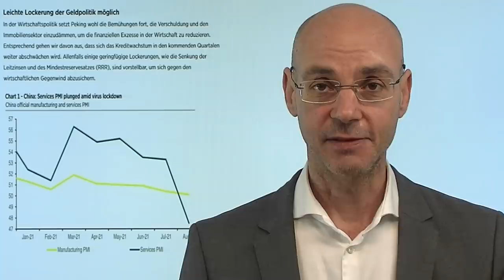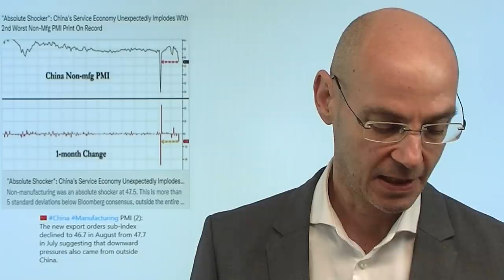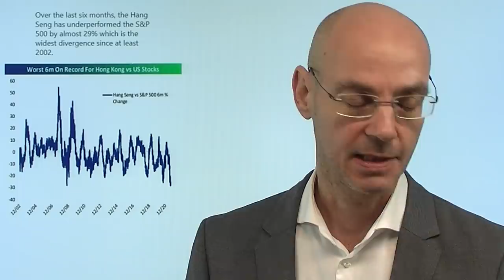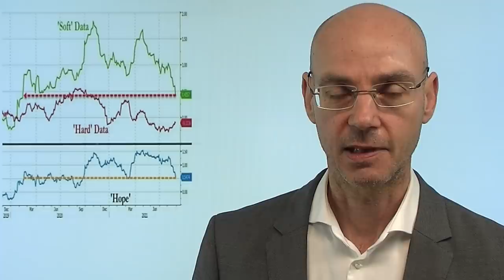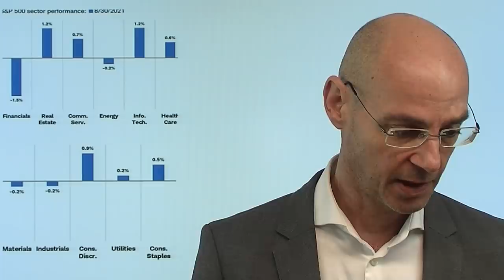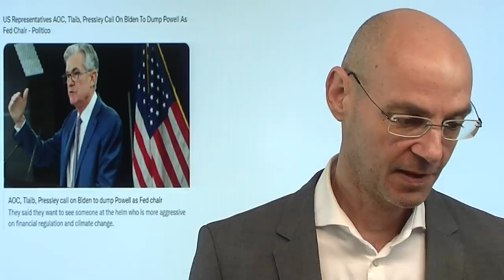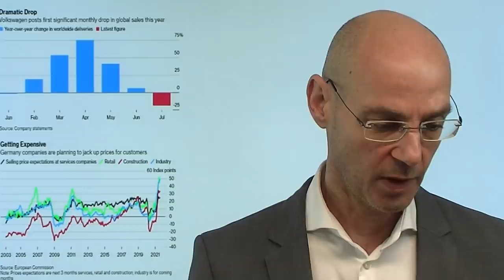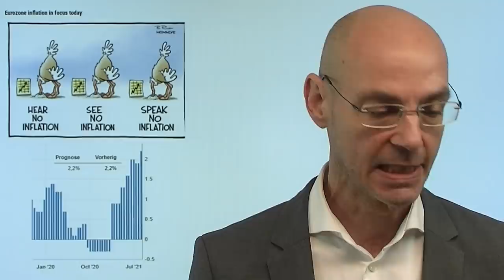China: Wirtschaft bricht ein! Videoausblick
Hinweis aus Video auf Artikel: "Nach der Powell-Rede ist vor dem Fed-Meeting"

Aktuelle Zahlen der Einkaufsmanager in China zeigen: die Wirtschaft des Landes kühlt stark ab, vor allem der Dienstleistungssektor (der Index für Service fällt deutlich unter die 50er-Marke und zeigt damit Schrumpfung an). Das ist für die Weltwirtschaft, aber vor allem auch für die deutsche Wirtschaft eine schlechte Nachricht, denn China war in der Coronakrise die einzige Wachstumslokomotive gewesen. Die Juli-Zahlen von Volkswagen zeigen schon diesen Einbruch der Wirtschaft im Reich der Mitte. Die Aktienmärkte aber steigen weiter, vor allem die US-Tech-Aktien mit neuen Rekorden - Apple knackt erstmals die 2,5-Billionen-Marke bei der Marktkapitalisierung. Wird die Kluft zwischen Wirtschaft und Aktienmärken zu groß?